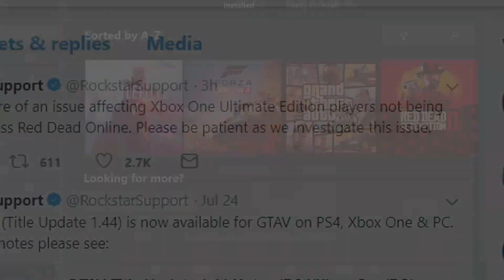ROCKSTAR GAMES UPSET MILLIONS OF XBOX PLAYERS! - RED DEAD ONLINE WILL NOT START ERROR!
NEW XBOX ONE Red Dead Redemption 2 Online WILL NOT START. Red Dead Online COMING SOON and ERROR to launch. RDR2 multiplayer error coming soon will not start, how to play red dead online on rdr2 xbox one

GTA 6 - 30 Amazing Facts You Need To Know!